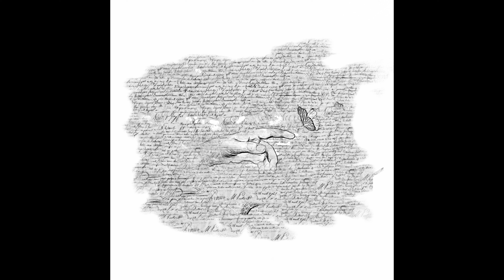𝗙𝗥𝗘𝗘 𝗠𝗘𝗟𝗔𝗡𝗖𝗛𝗢𝗟𝗜𝗖/𝗗𝗘𝗟𝗜𝗖𝗔𝗧𝗘 𝗦𝗧𝗢𝗖𝗞 𝗠𝗨𝗦𝗜𝗖 - Impressions of a Choice - Full Version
# 𝗣𝗟𝗘𝗔𝗦𝗘 𝗥𝗘𝗔𝗗 #
IMPORTANT INFORMATION ABOUT USING THIS STOCK MUSIC

𝐅𝐑𝐄𝐄 𝐒𝐓𝐎𝐂𝐊 𝐌𝐔𝐒𝐈𝐂 𝐅𝐎𝐑 𝐀𝐔𝐃𝐈𝐄𝐍𝐂𝐄𝐒 𝐔𝐍𝐃𝐄𝐑 𝟓𝟎 𝟎𝟎𝟎 𝐎𝐍𝐋𝐘.

𝐅𝐎𝐑 𝐀𝐔𝐃𝐈𝐄𝐍𝐂𝐄𝐒 𝐎𝐕𝐄𝐑 𝟓𝟎 𝟎𝟎𝟎 𝐏𝐋𝐄𝐀𝐒𝐄 𝐂𝐋𝐈𝐂𝐊 𝐎𝐍 𝐓𝐇𝐄 𝐋𝐈𝐍𝐊 𝐁𝐄𝐋𝐎𝐖 𝐓𝐎 𝐏𝐔𝐑𝐂𝐇𝐀𝐒𝐄 𝐀 𝐋𝐈𝐂𝐄𝐍𝐒𝐄.

𝗕𝗬 𝗗𝗢𝗪𝗡𝗟𝗢𝗔𝗗𝗜𝗡𝗚 𝗧𝗛𝗜𝗦 𝗦𝗢𝗡𝗚 𝗬𝗢𝗨 𝗔𝗚𝗥𝗘𝗘 𝗧𝗢 𝗧𝗛𝗘 𝗙𝗢𝗟𝗟𝗢𝗪𝗜𝗡𝗚

This 𝐈𝐒 𝐍𝐎𝐓 an 𝐄𝐗𝐂𝐋𝐔𝐒𝐈𝐕𝐄 𝐔𝐒𝐀𝐆𝐄 𝐋𝐈𝐂𝐄𝐍𝐒𝐄

𝟏.) You may use this music for any purpose, commercial or private for audiences of under 50 000.

𝟐.) You 𝐌𝐔𝐒𝐓 𝐍𝐎𝐓 do the following;

- Use this music if the audience/viewership is going to be over 50 000
- Use third party software to download this song
- Use this song as part of a game or game soundtrack (contact
  for a gaming license)
- Claim this music as your own
- Sell this music or let another individual or business use it for any
  purpose
- Use this music without giving credit where it is reasonably
  possible to do so
- Remix or sample this music

𝟑.) If your business has a music rights organisation license or your intended use falls under a music rights organisation license you MUST register the use of this song as per the organisation's policy using the information below.

ISRC - GBLLT2004922
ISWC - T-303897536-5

𝟒.) You 𝐌𝐔𝐒𝐓 𝐈𝐍𝐂𝐋𝐔𝐃𝐄 the following credits in your video description if the song is used as part of a social media video.

𝘐𝘮𝘱𝘳𝘦𝘴𝘴𝘪𝘰𝘯𝘴 𝘰𝘧 𝘢 𝘊𝘩𝘰𝘪𝘤𝘦 𝘊𝘰𝘮𝘱𝘰𝘴𝘦𝘥 𝘣𝘺 𝘑𝘰𝘯𝘢𝘵𝘩𝘢𝘯 𝘚𝘩𝘢𝘳𝘱𝘭𝘦𝘴 𝘔𝘶𝘴𝘪𝘤

𝗣𝗶𝗮𝗻𝗼 𝗦𝗰𝗼𝗿𝗲 𝗔𝘃𝗮𝗶𝗹𝗮𝗯𝗹𝗲 𝗮𝘁...

𝗧𝗵𝗶𝘀 𝘀𝗼𝗻𝗴 𝗶𝘀 𝗮𝗹𝘀𝗼 𝗮𝘃𝗮𝗶𝗹𝗮𝗯𝗹𝗲 𝗶𝗻 𝘁𝗵𝗲 𝗳𝗼𝗹𝗹𝗼𝘄𝗶𝗻𝗴 𝗲𝗱𝗶𝘁𝘀...

𝟭𝟱 𝗦𝗲𝗰𝗼𝗻𝗱 𝗘𝗱𝗶𝘁 𝘃. 𝟭 (𝗰𝗹𝗼𝘀𝗲𝗱 𝗲𝗻𝗱𝗶𝗻𝗴)

𝟭𝟱 𝗦𝗲𝗰𝗼𝗻𝗱 𝗘𝗱𝗶𝘁 𝘃. 𝟭 (𝗼𝗽𝗲𝗻 𝗲𝗻𝗱𝗶𝗻𝗴)

𝟭𝟱 𝗦𝗲𝗰𝗼𝗻𝗱 𝗘𝗱𝗶𝘁 𝘃. 𝟮